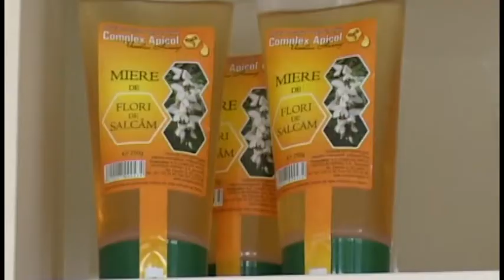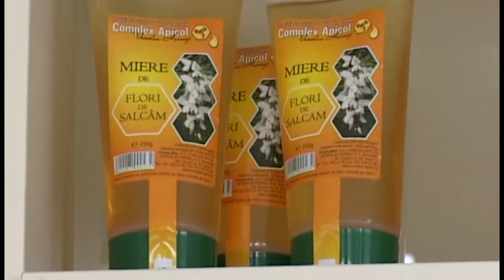Ajutor financiar pentru apicultorii caraseni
Anul 2016 a fost unul dezastruos în ceea ce priveşte producţia de miere, în Caraş-Severin. Asociaţia Crescătorilor de Albine a făcut demersuri la Instituita Prefectului şi la Ministerul Agriculturii pentru că apicultorii să primească un sprijin financiar pentru asigurarea hranei familiilor de albine.